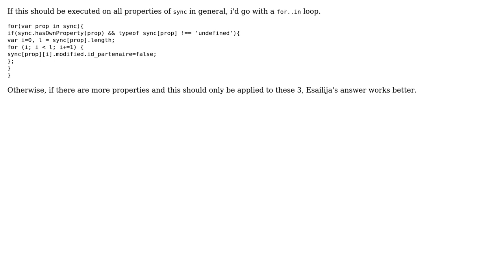Code Review: Handling create, update, and destroy for sync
With thanks & praise to God, and with thanks to the many people who have made this project possible! | Content (except music & images) licensed under CC BY-SA | Music | Images & others | With thanks to user Olivier Pons user GNi33 user 200_success and the Stack Exchange Network Trademarks are property of their respective owners. You are responsible for your own actions.